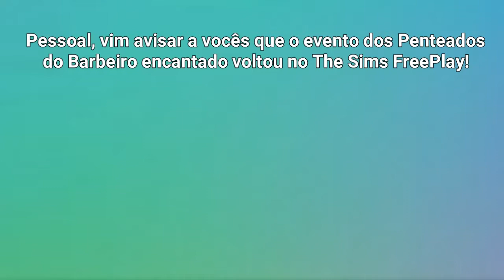Evento - Penteados do Barbeiro Encantado de volta! - The Sims FreePlay